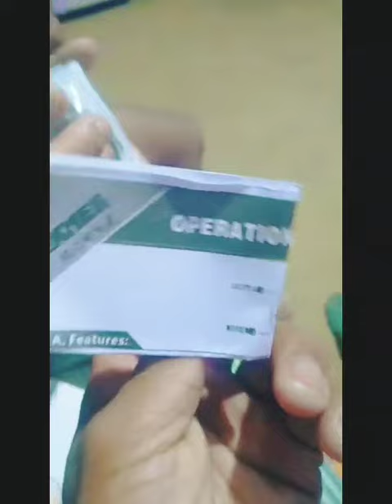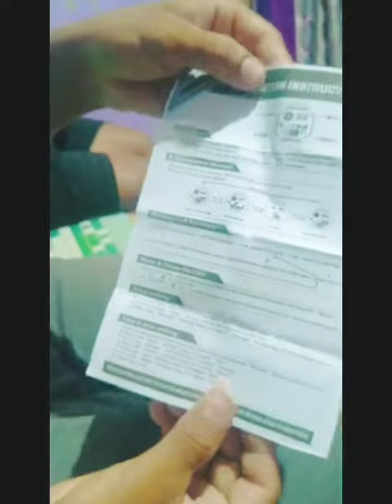SKMEI Watch Unboxing